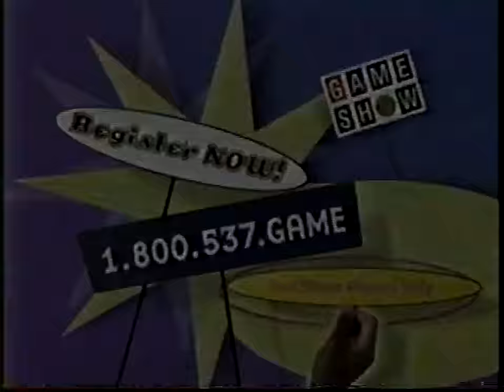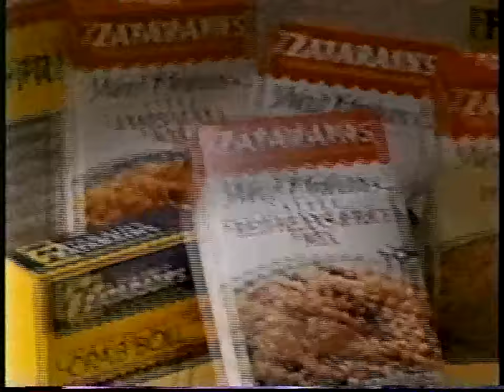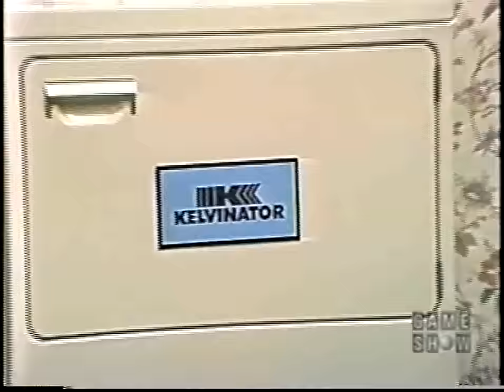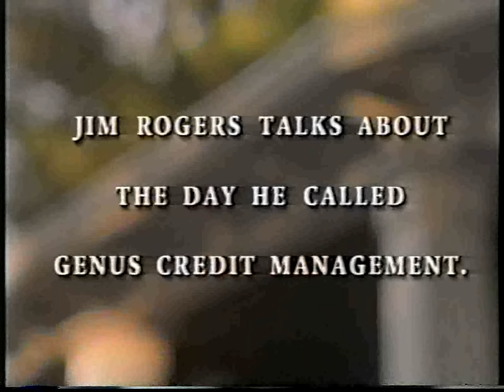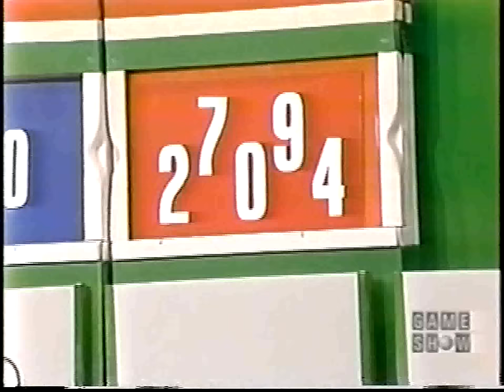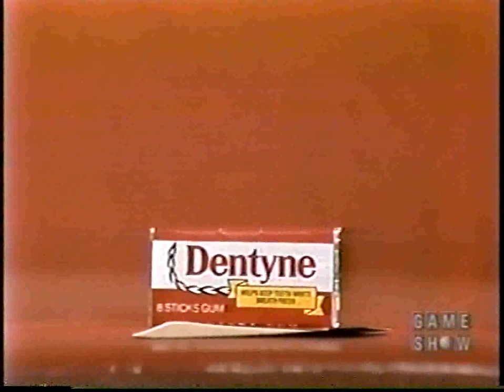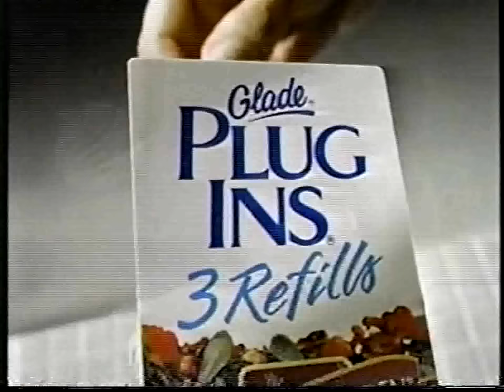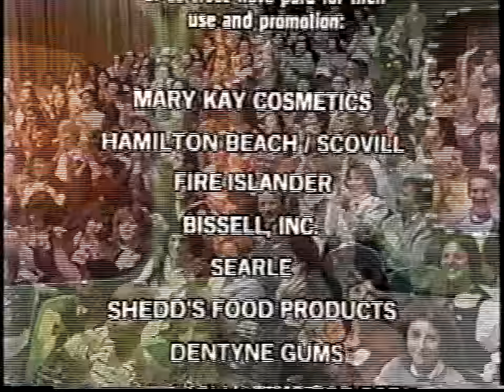The Price is Right: February 14, 1983 (Valentine's Day Episode!)